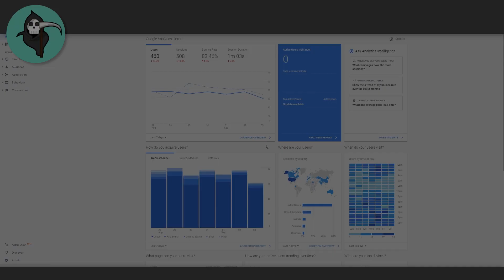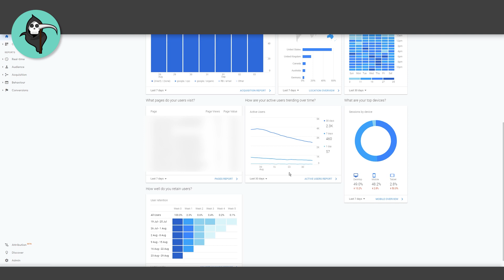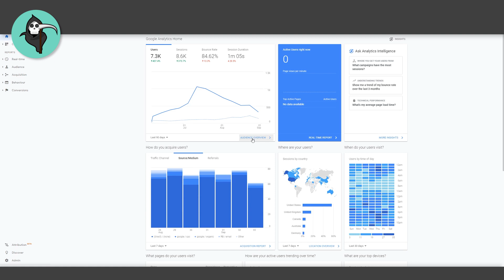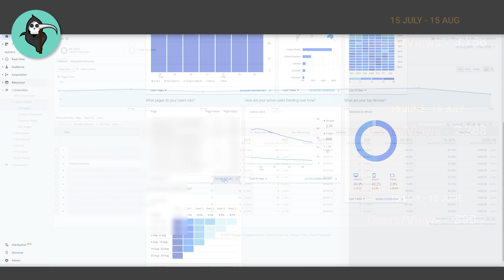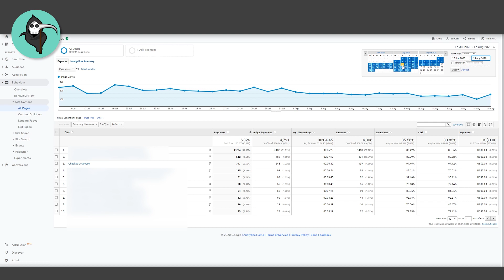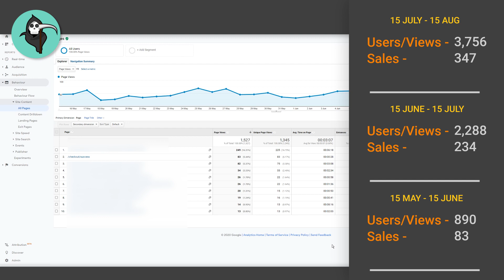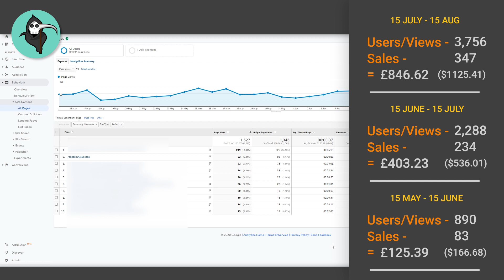How To Analyse Your Redbubble Data with Google Analytics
In this video, we will be looking a little deeper into how to make sense of your google analytics reports linked to your Redbubble or Teepublic stores. I'll also show you how to check your ratio of views to sales. A very interesting statistic to get a sense of how many of your views are converting to sales.

If you haven't watched my last video showing you how to connect your Redbubble store to Google Analytics, watch it

To up your POD game, check out PlaceIt for professional mockups to promote your work.

Canon EOS 700D
BenQ PD2700Q Monitor
Huion INSPIROY H950P Drawing Tablet
Anker SD Card Reader
Behringer 302USB Xenyx 5 Input Mixer
Behringer XM8500 Dynamic Cardioid Microphone Blue Yeti Microphone (Blackout Version)
Razer Cynosa Chroma Keyboard
Logitech G203 Mouse Logitech Z200
Micron Pens